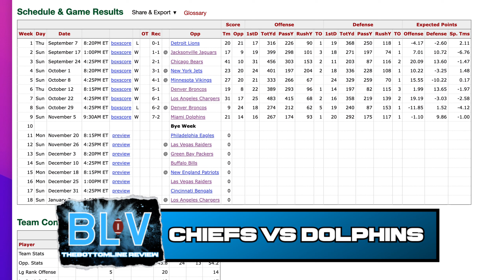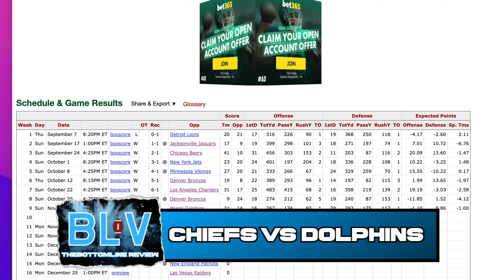NFL Week 9 Recap | The Ravens are INSANELY GOOD AT FOOTBALL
NFL Week 9 2023 Reaction Podcast Live
NFL Week 9 Reaction Show
The Bottom Line NFL Week 9 Review & Reaction with Mitch of TheBottomLineView

Time Stamps:
INTRO - 0:00
MNF JETS vs Chargers - 3:18
Dolphins vs Chiefs -11:45
Eagles vs Cowboys - 23:22
SNF Bills vs Bengals - 39:38
Kevin O’Connell and Josh Dobbs - 48:18
CJ Stroud is Historic - 57:23
Bryce Young and Will Levis - 1:09:52
Da Raidas - 1:15:24
The Ravens are Ridiculous - 1:20:18
The Patriots STINK STANK STUNK - 1:24:46

NFL Week 9 Reaction, Review and Recap of 2023 NFL Season. Mitch of TheBottomLineView Rants about Week 9 of the 2023 NFL Season.